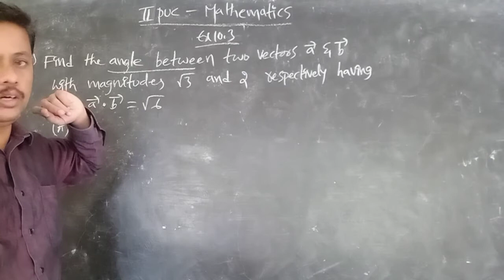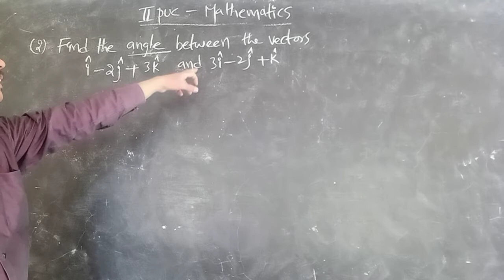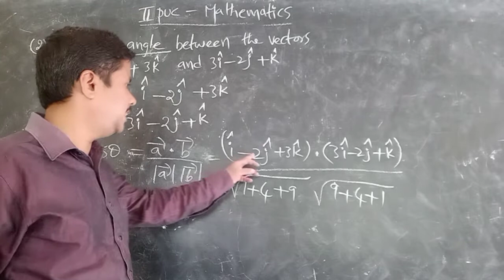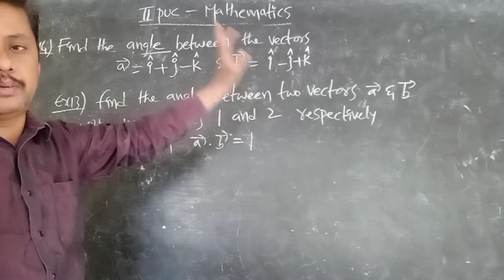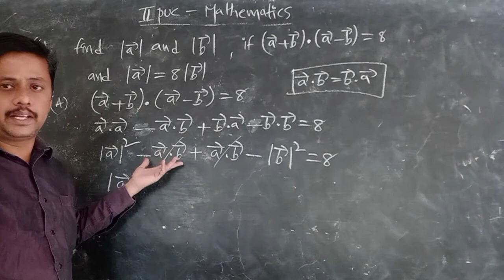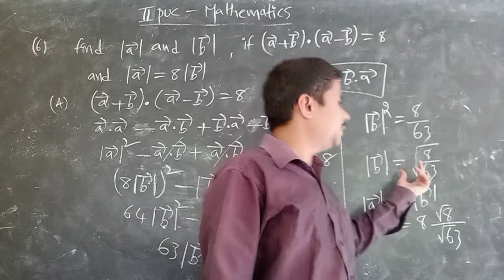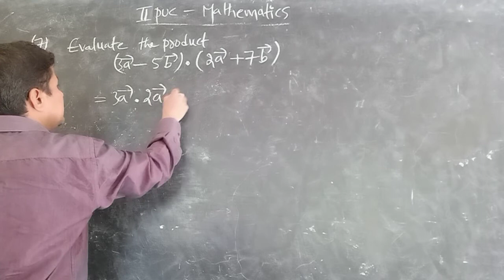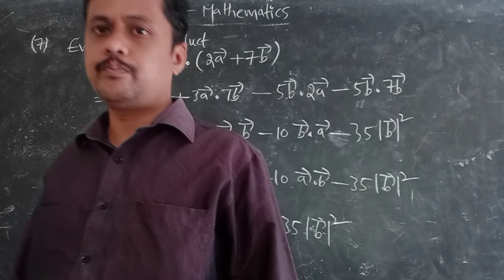2puc Maths ll vector algebra ll exercise 10.3 part 1